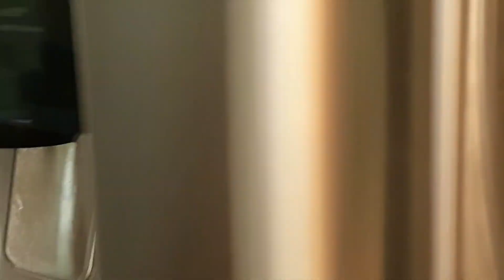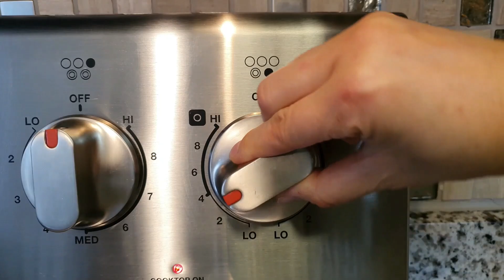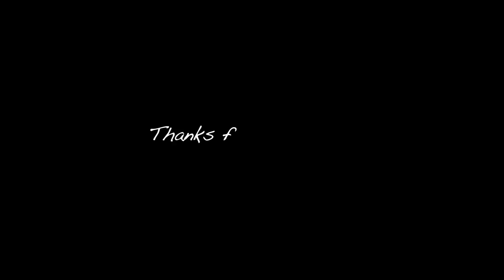코스트코 LA갈비 어디까지 먹어 봤니? LA갈비 손질 & 3가지요리 3 Korean recipes using Costco sliced beef short rib.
코스트코 LA갈비 어디까지 먹어 봤니? LA갈비 손질 & 3가지요리
3 Korean recipes using Costco sliced beef short rib.

오늘은 코스트코 LA갈비를 활용한 요리 3가지를 소개해드려요.
LA갈비는 코스트코에 매번 있는 제품이 아니라 눈에 보이면 항상 구매해 온답니다.
구이를 해서 먹어도 맛있지만 갈비탕, 갈비찜을 LA갈비를 이용해 만들면 요리시간을 1/3로 단축할 수 있어 아주 편리하고 좋답니다.
간단하게 후딱 해먹을 수 있는 LA갈비요리, 오늘도 맛있게 드세요.~~~^^
Today, I will introduce to you 3 recipes using sliced beef short rib.
Sliced beef short rib (a.k.a L.A. rib in Korea) isn’t always there in Costco, so I buy it when I see one.
Grilled L.A. ribs are good too but making short rib soups and braised dishes with L.A. ribs can shorten the cooking time to 1/3 of usual.
Quick and simple L.A. rib dishes; I hope you enjoy.